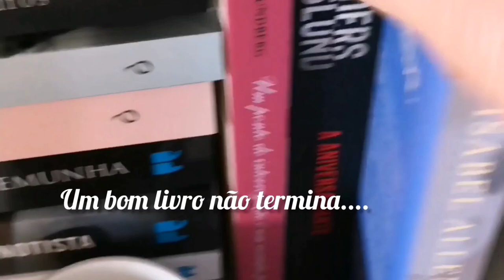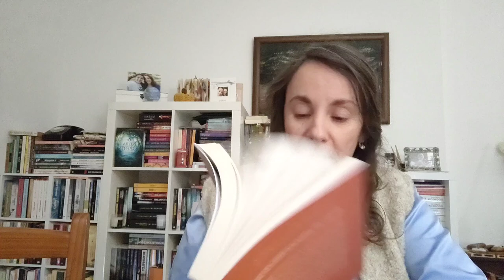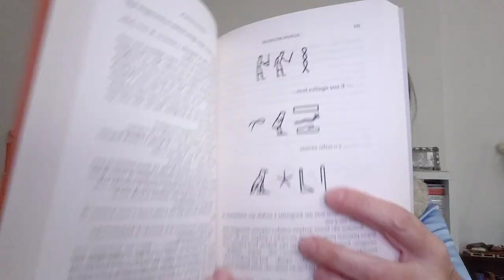"O Embalsamador" de Alison Belsham 📚-Opinião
Terceiro livro da série " Ladrão de Tatuagens".  Uma excelente série para os aficionados dos policiais e thrillers.

Obrigada Bertrand Editora pela cedência deste livro.🙏📚